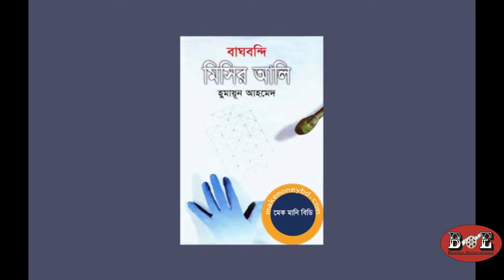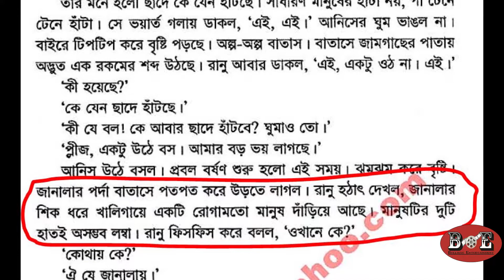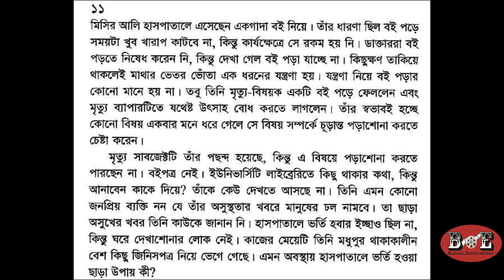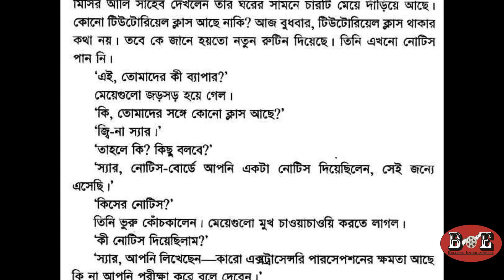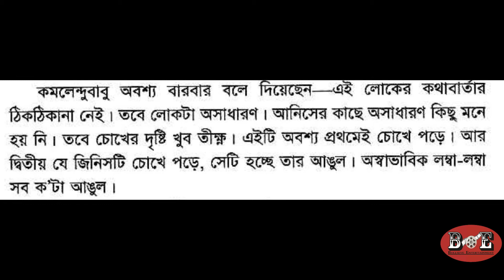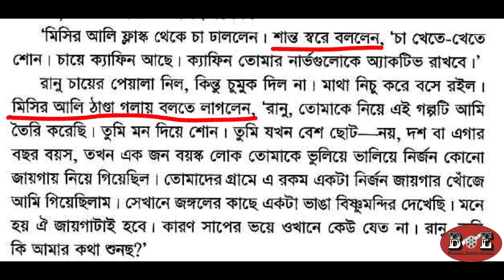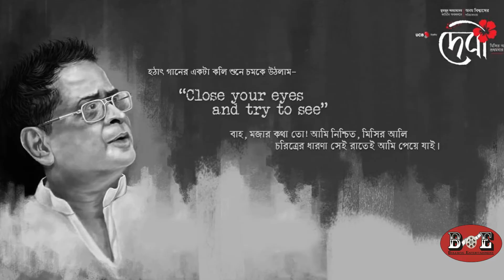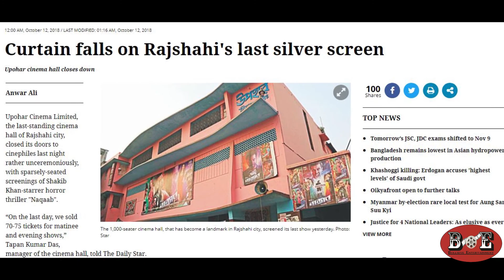হুমায়ুন আহমেদের দেবী বনাম অনম বিশ্বাসের দেবী ।। Debi Movie Review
দেখে নিন হুমায়ুন আহমেদ রচিত উপন্যাস দেবী অবলম্বনে নির্মিত অনম বিশ্বাস পরিচালিত সিনেমা দেবীর রিভিউ।